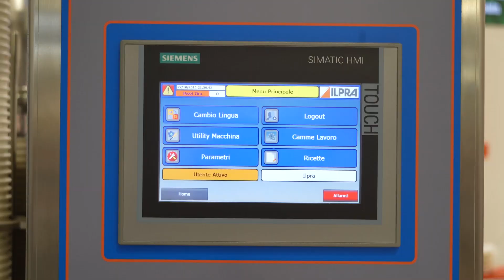Soluzioni Siemens a supporto delle tecnologie ILPRA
Gianluca Montesano, Direttore Operativo di ILPRA, racconta le tecnologie Siemens impiegate sulla termoformatrice della linea Formpack per il confezionamento di alimenti tramite film rigido o flessibile, anche a base cellulosa, e presenta la macchina Fill Seal, riempitrice e saldatrice ideale per il confezionamento alimentare lattiero caseario, dimostrate in occasione di Cibus Tec 2023.
ILPRA produce e fornisce macchine per il confezionamento alimentare, medicale e cosmetico ed utilizza i sistemi Siemens da molti anni, su diverse linee di prodotto, sfruttando al massimo le potenzialità offerte dall'adozione di pacchetti completi che, nel caso della termoformatrice, riguardano controllore, HMI, drive e motori.